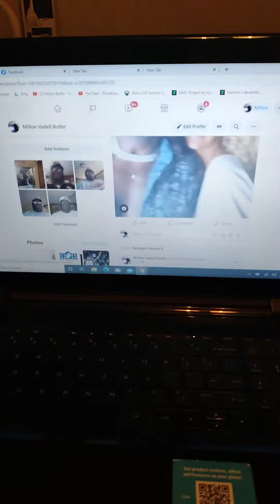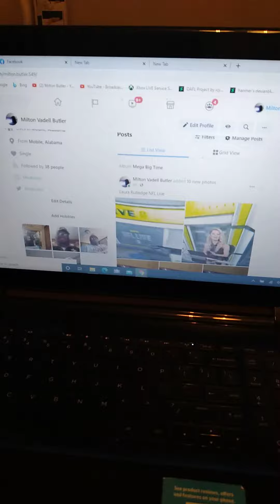I Watched TV And Played Video Games On 3 30 2021